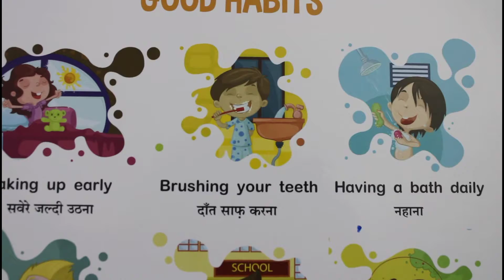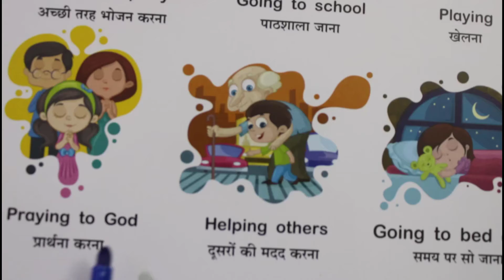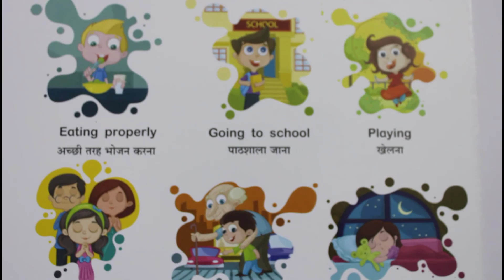Good habit || Good habit for kids || अच्छी आदत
इस विडियो से सीखें Good habits